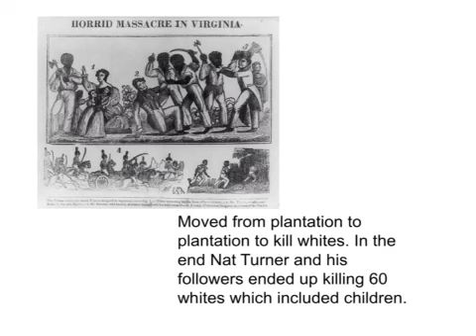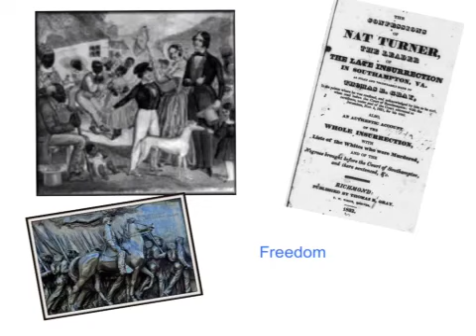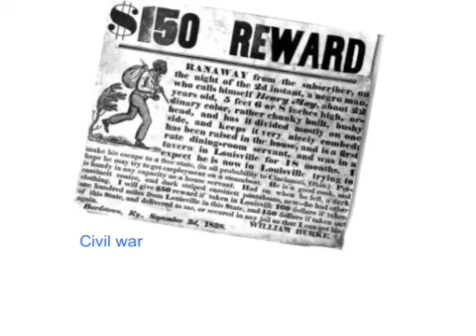The Revolt of Nat Turner - ND (05)